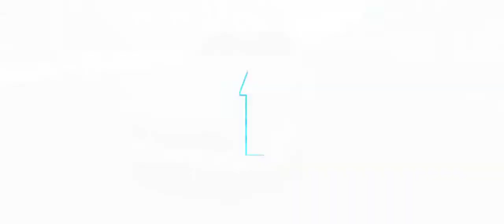سباق سيارات McQueen Car Assembly Surprise Soccer Ball | Street Vehicle with Learn Colors for Kids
Hi everyone!
Today is McQueen Car's race day!
Five McQueen Car came down the slide and finished racing with a soccer ball wheel!
Who will win the race today?
Aren't you curious?
Let's watch the video, sing a McQueen Car together!